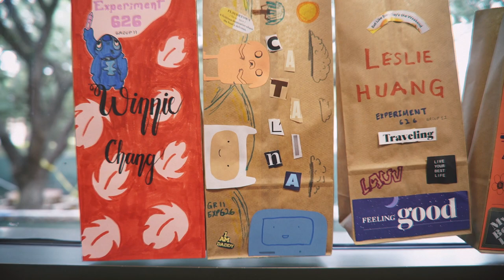31st Youth Leadership Conference - Mini Movie "Go Far Together"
We spent the whole weekend with YLC (June 28-30) @ Rice University to film the leadership conference for high school students.   This video was shown on Sunday afternoon, after we spent the night editing it.  It is raw, and full of emotions.

Originally organized in 1989 by Asian parents, Youth Leadership Council has evolved into a core group of young professionals, college students, and community leaders who dedicate themselves to foster leadership skills among the Asian American youth in Greater Houston.